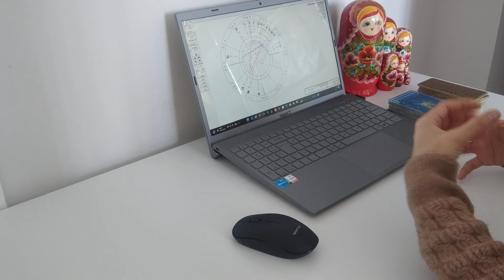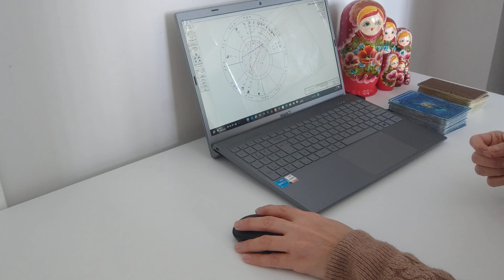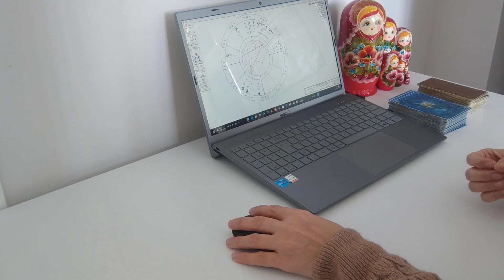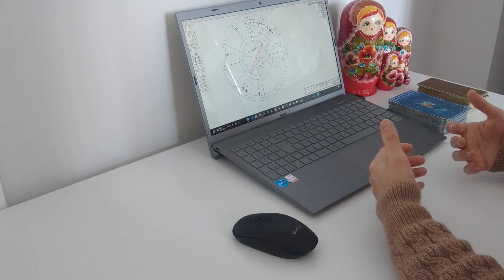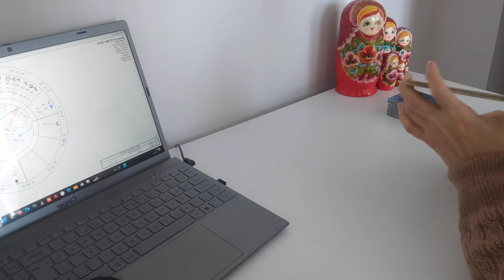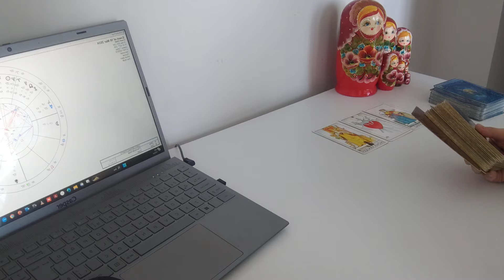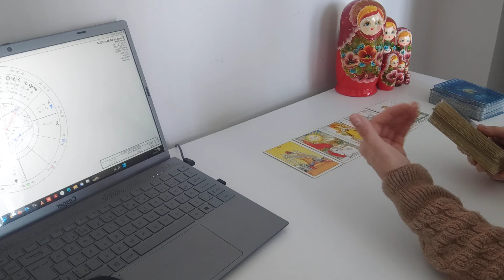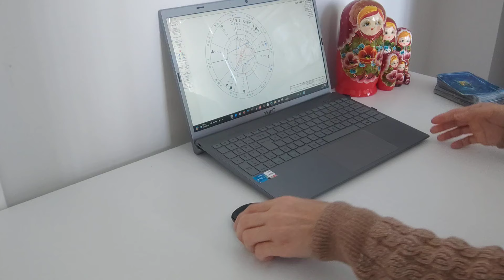İKİZLER BURCU 11 MART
SADECE MESAJ YOLUYLA ULAŞABİLİRSİNİZ...